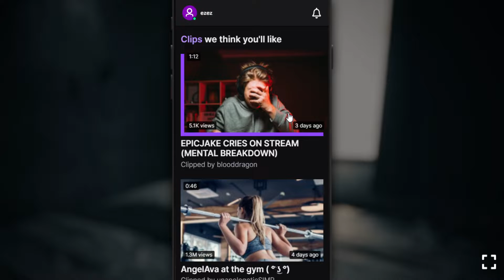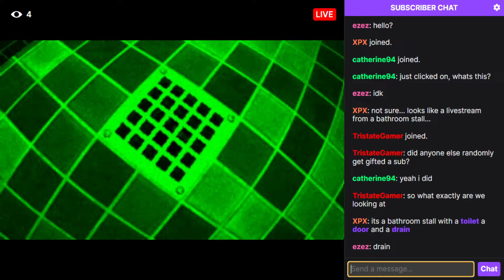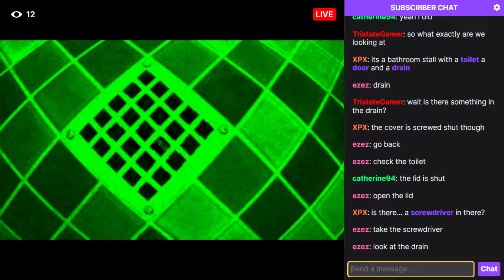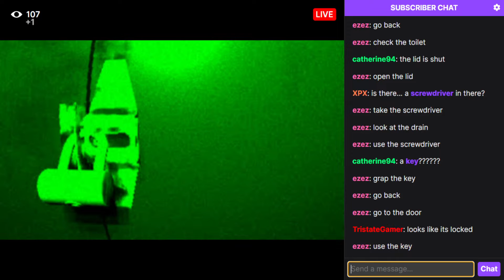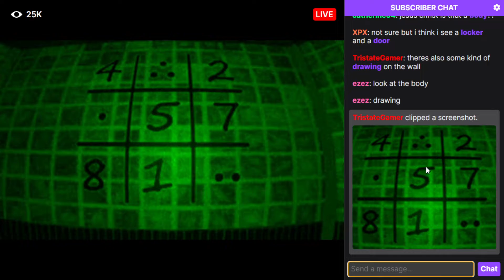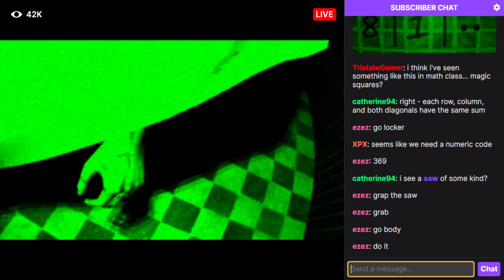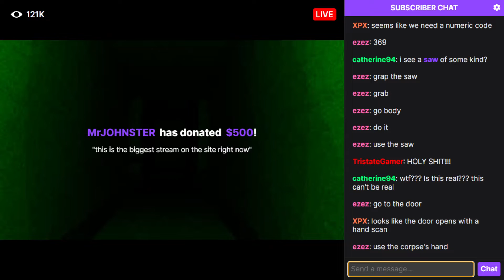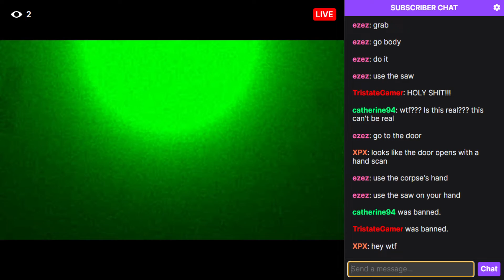FeedVid Live (You stumble upon a strange livestream.)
FeedVid Live
Author : Varun R.

Indie Horror Game List
FeedVid Live is a short puzzle game taking place in an unusual
livestreaming app. It's the sequel to FeedVid - the games can
be played in any order as the stories are not directly related.

Content Warning: This game depicts mutilation (non-graphic),
stalking, guns, and mental distress.